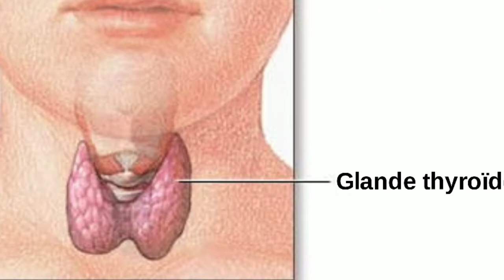thyroid क्या है ? और इसको कैसे खत्म कर सकते हैं !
थायराइड क्या है? और इसको कैसे खत्म कर सकते हैं !थायराइड कोई रोग नहीं है थायराइड ग्रंथि का नाम है उसको सही देखभाल और डॉक्टर की सलाह के अनुसार नियमित रूप से मेडिसिन लेकर आप उसको कंट्रोल में रख सकते हैं जिसकी वजह से आपको कोई प्रॉब्लम नहीं होगी !